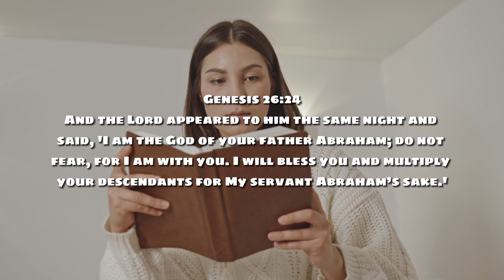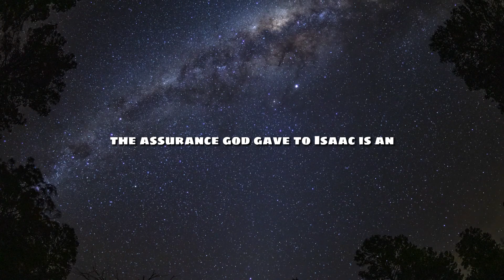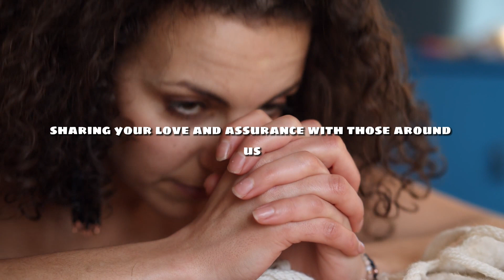Discovering Assurance in Uncertain Times | Genesis 26:24 | Daily Devotion | Daily Bible Verse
Join us as we delve into our Daily Bible Verse, Genesis 26:24, "And the Lord appeared to him the same night and said, 'I am the God of your father Abraham; do not fear, for I am with you. I will bless you and multiply your descendants for My servant Abraham’s sake.'" Today's Daily Devotion uncovers the profound message of finding peace in God amidst life's uncertainties, just as Isaac did. Explore how this ancient promise offers us assurance and hope in our modern lives.